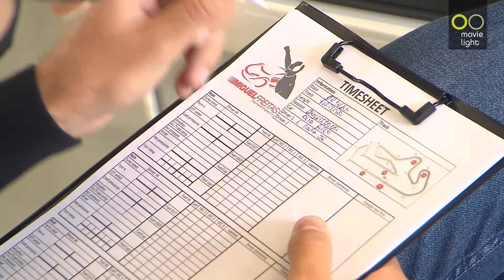ESTREIA DE GUSTAVO MOURA JÚNIOR EM PORTIMÃO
Após vencer duas corridas de estreia em Braga, o piloto foi conhecer pela primeira vez a pista de Portimão e dar luta aos carros mais velozes